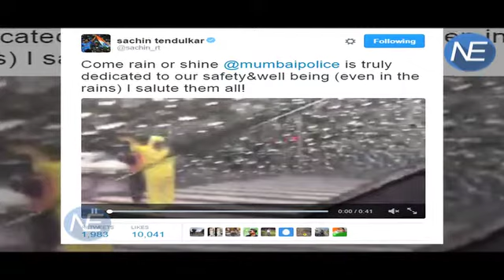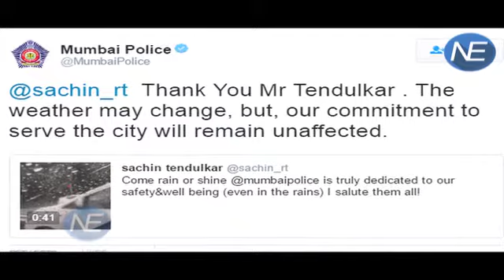Sachin Tendulkar ने किया Mumbai Police को अनोखे तरीके से सलाम, देखिए वीडियो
Cricket icon Sachin Tendulkar has a lot of love and respect for Mumbai Police, especially those cops who brave harsh weather conditions to ensure the safety of citizens. Sachin recently posted a lovely video on Facebook and Twitter and with it, shared his heartfelt gratitude for everything Mumbai Police does. "Come rain or shine, MumbaiPolice is truly dedicated to our safety & well being as seen here (even in the heavy rains!) I salute them all," Sachin says in his post.